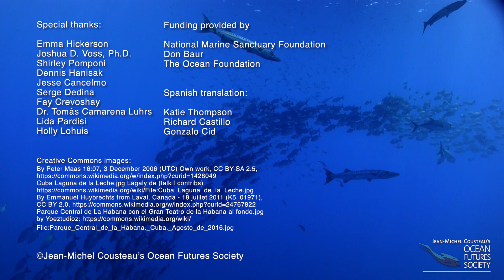The Gulf of Mexico Marine Protected Area Network - RedGolfo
“The Gulf of Mexico Marine Protected Area Network” promotes the importance of collaboration between marine protected areas and national parks in the countries of Cuba, Mexico and the United States. This new Gulf of Mexico Marine Protected Area Network will facilitate the sharing of science so managers can better prepare for and respond to ocean changes and threats due to human induced impacts from overfishing, invasive species and climate change. The ultimate goal of the film is to highlight the Gulf of Mexico as a special, biologically rich, unique and diverse area that needs to be conserved and protected at the ecosystem level of management to ensure the sustainability and stewardship for generations to come.

Produced by Jean-Michel Cousteau and Don Baur
Written by Jim Knowlton and Bill Kiene
Scientific advisor - Bill Kiene
Edited by Jim Knowlton / Blue Ocean Productions
Project consultant - Charles Vinick

Photos and Video Courtesy of:
Ocean Futures Society / KQED
Cuba’s Twilight Zone Reefs Expedition/CIOERT at FAU Harbor Branch
Voss Lab/CIOERT at FAU Harbor Branch2
David E. Guggenheim / OceanDoctor.org
Claudio Contreras-Koob / WILDCOAST
Parque Nacional Sistema Arrecifal Veracruzano
Jesse Cancelmo
Biscayne National Park
NASA
Google Earth
Tim Trabon
Blue Ocean Productions

National Marine Sanctuary Foundation
Don Baur
The Ocean Foundation

Spanish translation:

Katie Thompson
Richard Castillo
Gonzalo Cid

Special thanks:

Emma Hickerson
Joshua D. Voss, Ph.D.
Shirley Pomponi
Dennis Hanisak
Jesse Cancelmo
Serge Dedina
Fay Crevoshay
Dr. Tomás Camarena Luhrs
Lida Pardisi
Holly Lohuis

Creative Commons images:
Cuba Laguna de la Leche.jpg Lagaly de (talk | contribs)
By Emmanuel Huybrechts from Laval, Canada - 18 juillet 2011 (K5_01971),
Parque Central de La Habana con el Gran Teatro de la Habana al fondo.jpg
File:Parque_Central_de_la_Habana._Cuba._Agosto_de_2016.jpg